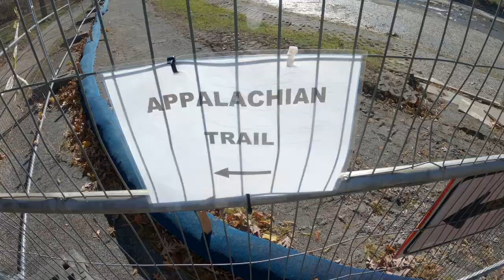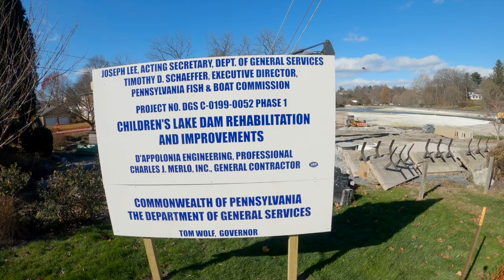What Happened to Children's Lake Drained in Boiling Springs, Pennsylvania?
As $4.3 million in construction repairs begin, explore the drained Children's Lake in Boiling Springs, Pennsylvania.

The video clips take a look one month apart - in October and November 2022 - at how the lake project is proceeding, with many changes visible in the contrasting video clips.

The video end takes an underwater look at the "bubble" where a huge amount of water comes to the surface, and see two trout swimming the in water of the bubble.

Also, hear officials speak about the project during the groundbreaking which took place in September, 2022.

Children’s Lake has been closed to the public since the middle of September as a $4.3 million rebuilding project gets underway.

The project includes building a new dam, spillway and retaining wall for the six-acre lake, upgrading the Pennsylvania Fish and Boat Commission’s boat launch at the lake and add an ADA fishing pier that is expected to be completed in about a year.

The lake has been drawn down for the project and as a result, the lake, the boat launch and portions of the surrounding park will be closed during the project.

The trail along the northeastern shore of the lake, which is part of the Appalachian Trail, will remain open.

In June 2016, a sinkhole appeared near Bucher Hill Road, which runs adjacent to the dam. Seepage and structural deficiencies were subsequently discovered in the existing dam.

The lake is owned by the Commonwealth of Pennsylvania and managed and stocked with trout by the Fish and Boat Commission for public fishing and boating.

The 7-acre lake is fed by 30 natural springs, including "The Bubble" located across the street behind the Boiling Springs Tavern.

The waters stay in the low 50-degree range year-round.

As a result, the water never freezes in the bubble and in nearby Children's Lake.

The "bubble" and about 30 other springs in the lake combine to pour 22 million gallons of water into the Yellow Breeches Creek, a popular trout fly-fishing stream, daily.